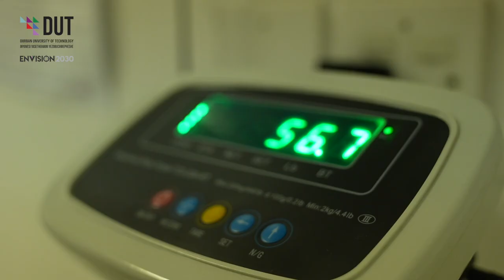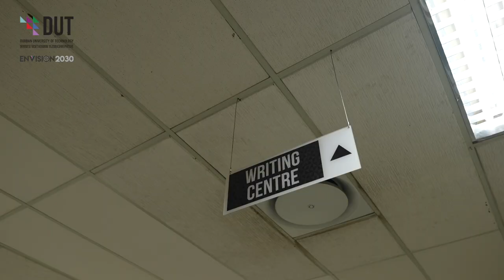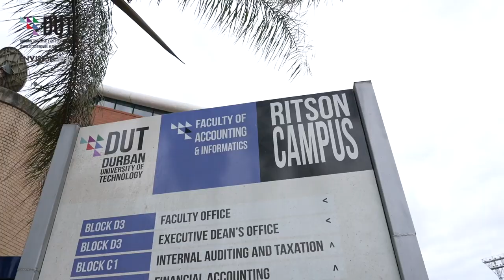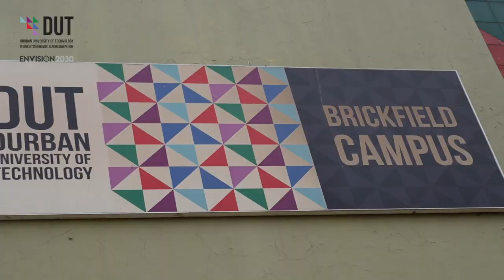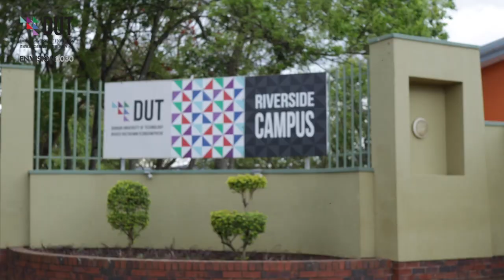DAY FOUR FIRST YEAR ORIENTATION 2022